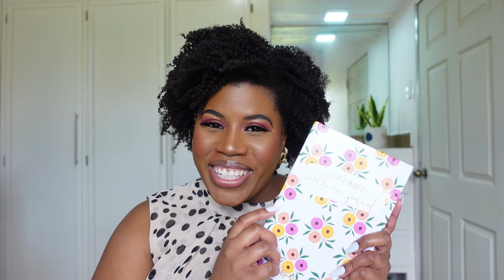how to *STAY CONSISTENT* in 2024 - the power of *CONSISTENCY* and *DISCIPLINE*- weight loss journey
We're at the beginning of a new month and I'm hoping this video will help you to see the power of consistency and help you to stay disciplined on your fitness and weight loss journey.

CHAPTERS
0:00 -Intro
0:32-Weight loss update
2:45- TIP 1
6:38- TIP 2
12:11- TIP 3
13:06- TIP 4
13:51-TIP 5
14:46-TIP 6
16:19-TIP 7
19:40-TIP 8

EDITING SOFTWARE
Filmora Pro

Subbies
1062